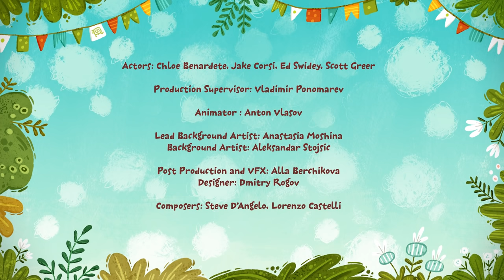🌻☀️🏞️🌴The cutest episodes| Collection of episodes - Kit and Kate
Watch the cutest episodes about Kit and Kate